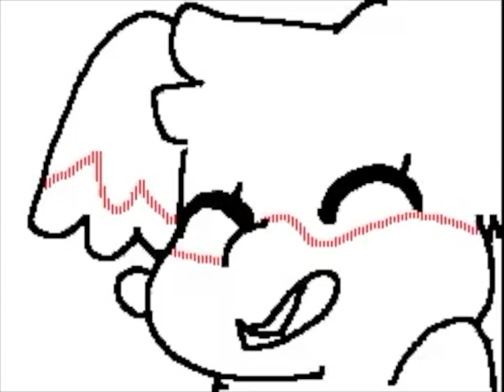I Love My Life Flipnote by Vap★r / Sudomemo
Creator: Vap★r

WARNING!
Watching Flipnotes can be flashy and gives you seizure, PLEASE STOP WATCHING if you suddenly feel sick!

Where to find/contact creator:
[No information, if you know, please comment!]

I DO NOT OWN THIS FLIPNOTE AND I DO NOT CLAIM THIS FLIPNOTE TO BE MINE. ALL CREDITS ARE MUST TO THE ORIGINAL! THANK YOU!